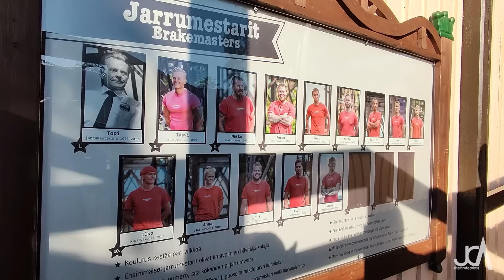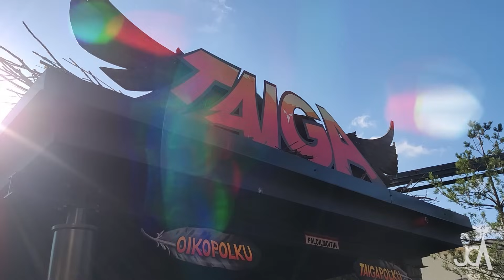LINNANMÄKI (1) 🇫🇮 El parque MÁS COMPLETO de Finlandia | Valhalla Ep.15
¡En este episodio número 15 de Valhalla descubrimos Linnanmäki!
Linnanmäki es un parque de atracciones situado en Helsinki, Finlandia.
Fue inaugurado el 27 de mayo de 1950 y es propiedad de la organización sin fines de lucro Children's Day Foundation, que gestiona el parque con el fin de recaudar fondos para Trabajo finlandés de bienestar infantil.
Linnanmäki es el parque de atracciones más antiguo y popular de Finlandia.

Esta primera parte nos servirá como toma de contacto con este fantástico recinto; experimentaremos la grandilocuencia de Ukko, una pintoresca Skyloop de Maurer; nos atreveremos con la intensidad de Kirnu; viajaremos al pasado en Vuoristorata, una interesante woodie con breakman; alucinaremos en la mejor montaña rusa de toda Finlandia, Taiga y nos subiremos en Tulireki, una de las 2 E Motion coaster de Mack Rides que quedan en el mundo entre otras muchísimas cosas!
¡QUE NO TE LO CUENTEN!

Canción: Vidya Vidya - Safari Fruits [Lanzamiento NCS]

Taiga Soundtrack by IMAscore

Canción: William Ekh - Adventures (con Alexa Lusader) [Lanzamiento de NCS]

Canción: Different Heaven - Nekozilla [Lanzamiento NCS]